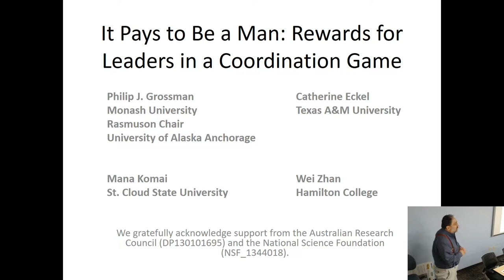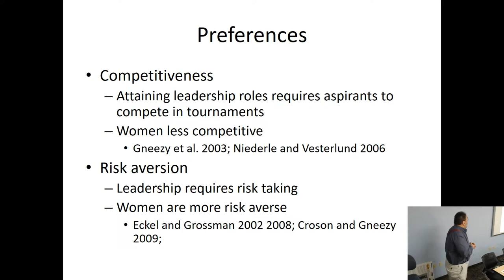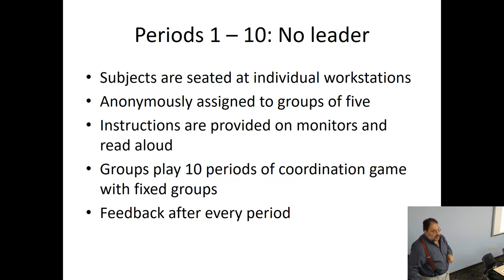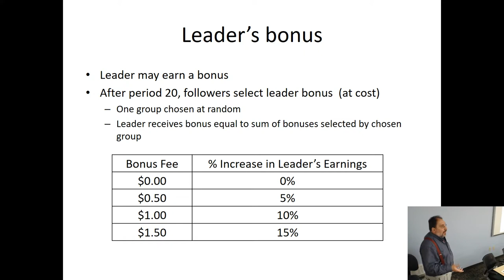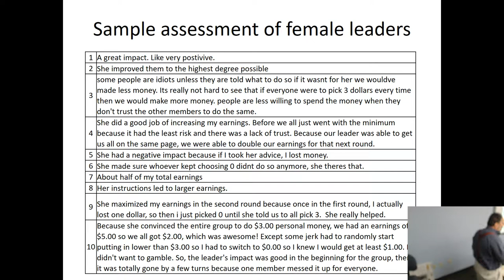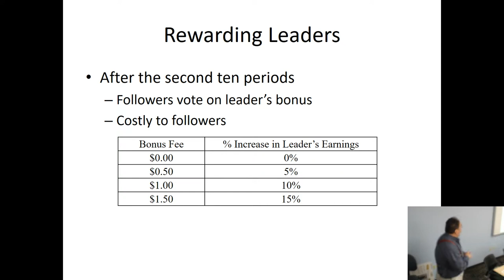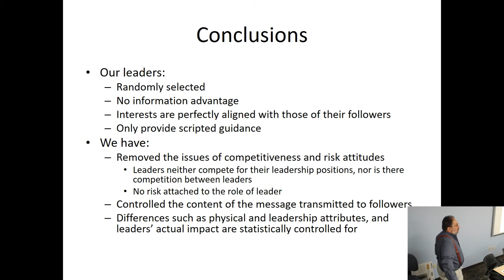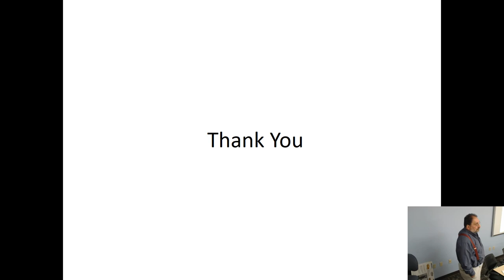Lunchtime Talk: It Pays to be a Man: Rewards for Leaders in a Coordination Game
Philip Grossman, this semester’s Rasmuson Chair of Economics at UAA, will talk about his recent work in experimental economics—looking at gender differences in the effectiveness of leaders, and in how followers assess the effectiveness of leaders. His experiment involved having people decide how much of a bonus to award men and women who gave them the identical investment advice. The results suggest that among equally effective leaders, women are assessed less positively and rewarded less generously than men.